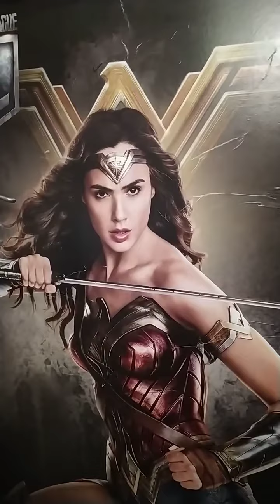Vnímání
‎Rommy posílá video